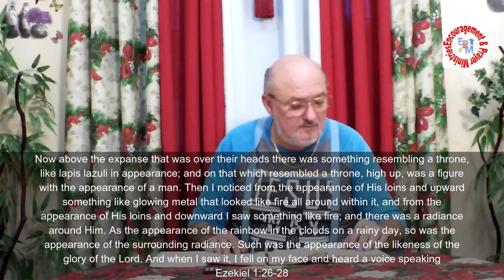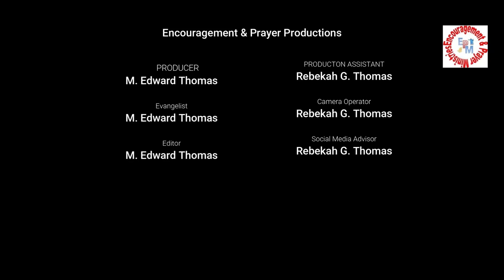Let God Arise Psalm 68:1